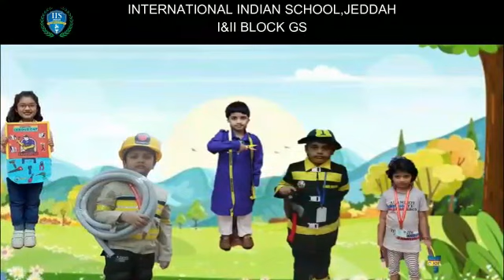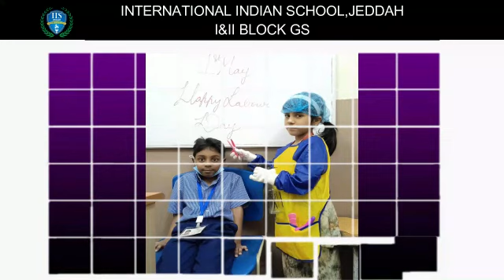LABOUR DAY 1&2 GS 2023